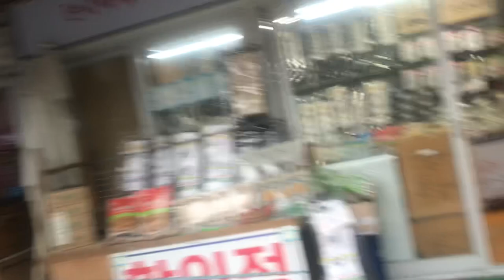완도 우성어시장 구경@sungodcross